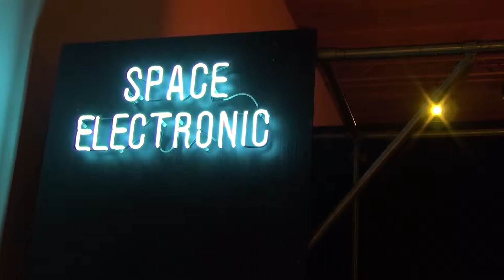Video Venezia Biennale Architettura 2014